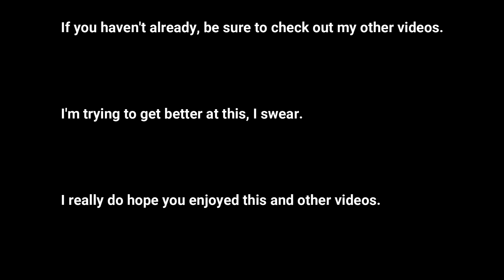Another has Bitten the Dust! - Metroid Dread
We'll find out how this new ability works in the next video, but it's pretty useful! I have to keep reminding myself that I need to talk out loud and voice my thoughts.